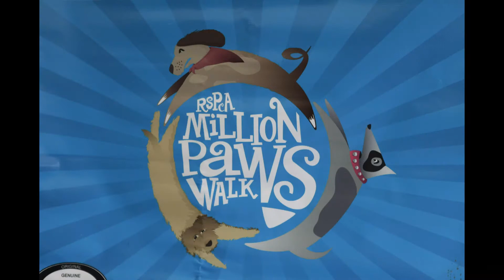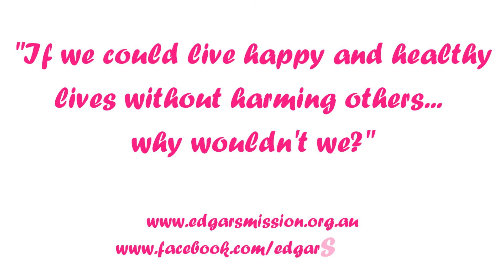Polly trots the Million Paws Walk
Polly the Piglet from Edgar's Mission Farm Sanctuary spreads the word of kindness at the RSPCA Million Paws Walk in Melbourne!